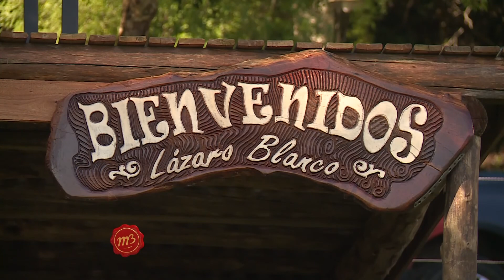Cabañas El Ceibal, arquitectura que convive con la naturaleza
En uno de los balcones al río de General Alvear se alza una de las Cabañas El Ceibal. Con una innovadora construcción de paredes de chapa, se aprovecha un espacio único a través de una arquitectura sustentable.